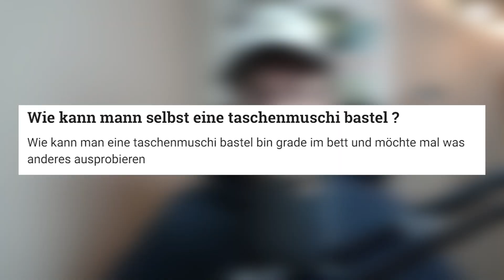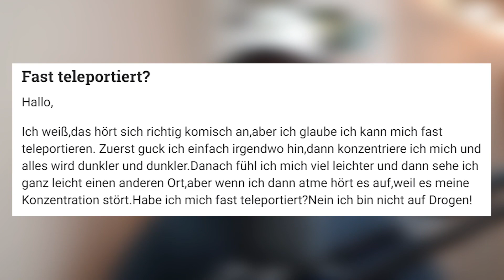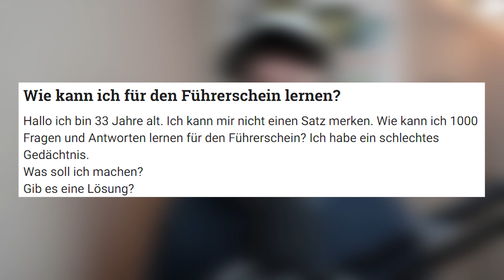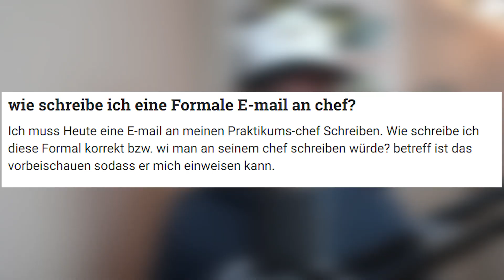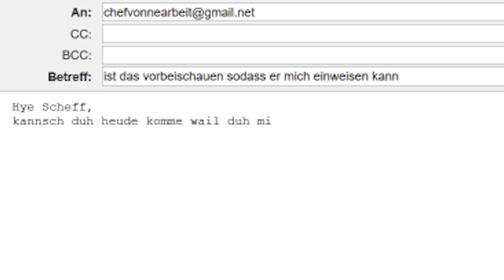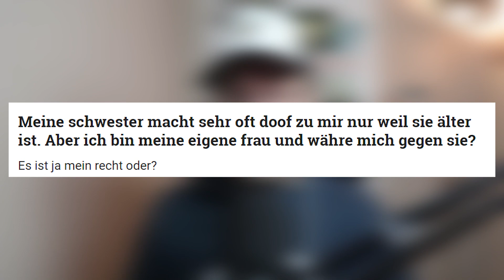Taschenmuschi selber machen? | GuteFrage.net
GuteFrage.net - die dümmste Seite im Internet.

Heute finden wir heraus, wie man selbst eine Taschenmuschi bastelt! Viel Spaß!

Wer bis hierhin gescrollt hat, soll bitte einmal "Wauziohr" in die Kommentare schreiben! :p